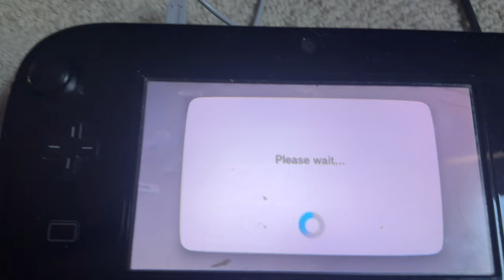BJ 2.0's Birthday Wii U Startup (4K60fps)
My Mii (BJ 2.0) basically has a celebration moment when I turned on my Wii U today!